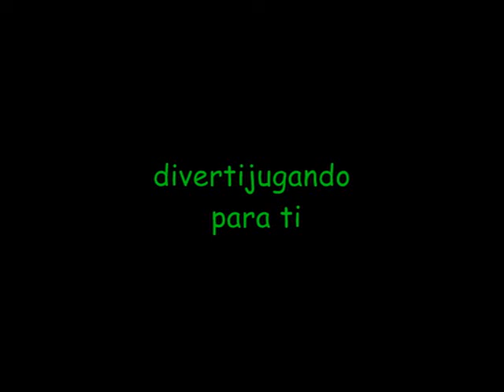Videoclip - Vamos a la playa - Divertijugando para ti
Videoclip del programa de televisión Divertijugando para ti.
PRODUCTORA: Yamila Pretell Flores
con la conducción de Jhonmark Dioses Pretell
Divertichicas:
- Yeralin La inocente.
- Rosali La gatita.
- Dayanne La Juguetona
- Maryori La coqueta
- Kiara La Sensual
Divertichikitines:
- Gian Franco
- Mechita
- Christian
Integrantes:
- Botas (Victor)
- Draco (Jhonmark)
- mimo
- Arlequin (Pool)
- payasito jhomy